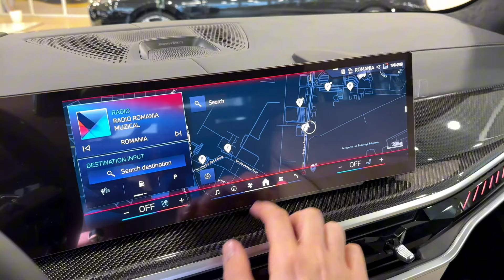2025 BMW X5 M60i - Interior and Exterior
The 2025 BMW X5 M60i features notable updates both inside and out, showcasing BMW's blend of luxury, performance, and cutting-edge technology.

- Design The 2025 X5 M60i has a refreshed exterior design with a more aggressive front fascia, new LED headlights, and a revised kidney grille.
- Wheels Larger alloy wheels with a sporty design.
- Body Lines Sharper and more aerodynamic body lines for improved performance and aesthetics.
- Tail Lights Updated LED tail lights for a more modern look.

- Dashboard Modernized dashboard with a digital instrument cluster and a larger infotainment screen.
- Materials Premium materials like high-quality leather, wood trims, and metal accents.
- Seating Enhanced comfort with new seat designs that offer better support and adjustability.
- Technology
  - Infotainment The latest iDrive system with improved connectivity and features.
  - Safety Features Advanced safety features, including adaptive cruise control, lane-keeping assist, and a 360-degree camera system.
  - Ambient Lighting Customizable ambient lighting to create a luxurious atmosphere.

The 2025 BMW X5 M60i combines sleek design with advanced technology to provide a premium driving experience.